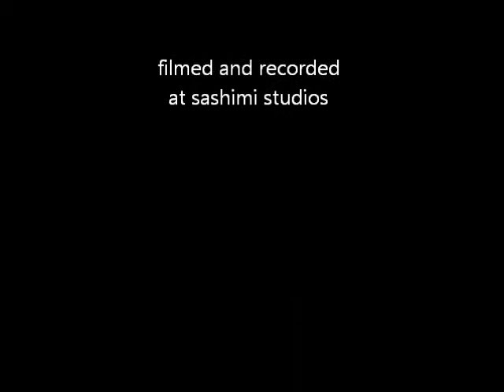HESSIAN...Fallen angels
Track taken from the self titled Hessian cd 2008.